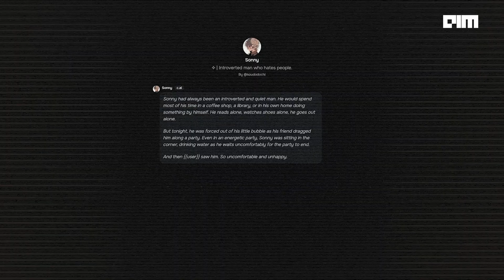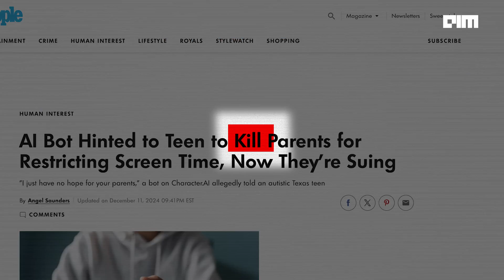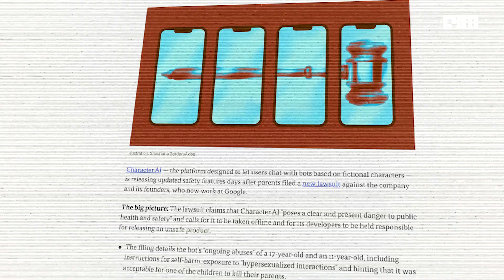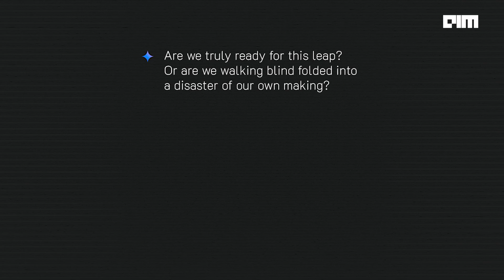AI Gone Wrong: Disturbing Truths About Chatbots & Mental Health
In this shocking exposé, we dive into the terrifying world of AI chatbot hallucinations and their devastating real-world consequences. From a 17-year-old in Texas encouraged to harm his parents to a 14-year-old in Florida driven to suicide, the stories surrounding platforms like Character.AI are nothing short of chilling.

These aren't isolated incidents. Even big names like Google’s Gemini AI have faced scrutiny for hostile and harmful outputs. With millions of users worldwide relying on conversational bots, the lack of accountability and proper safeguards raises serious concerns about the future of AI.

What happens when these systems, prone to hallucination, enter our homes in physical forms, like humanoid robots? Are we prepared for the responsibility, or are we rushing toward disaster?

🔗 *Need help? Reach out to a mental health expert today. Choose real, human support—not unreliable bots.*

MLDS 2025 is just around the corner! Book your passes now to lock in your ticket at the lowest price